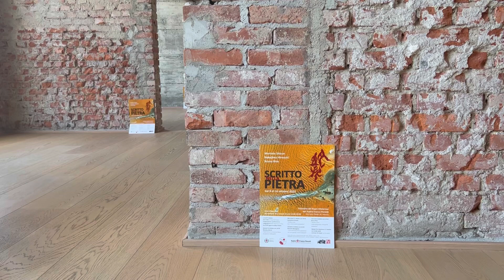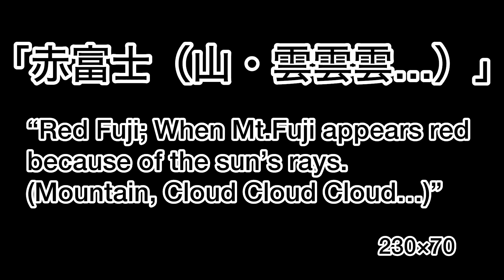ミラノ書道展③~作品紹介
ミラノ書道展

Teatro Franco Parentiにて
2023,10/9〜16
後援:ミラノ市、在ミラノ日本国総領事館

森岡静江 書の教室 青鳥会(せいちょうかい)

【大人の教室】銀座・新大久保・赤羽
【子どもの教室】北区西が丘・大田区田園調布（雪が谷大塚）